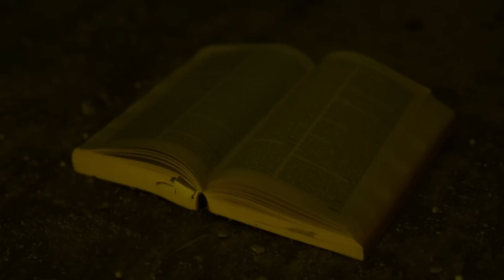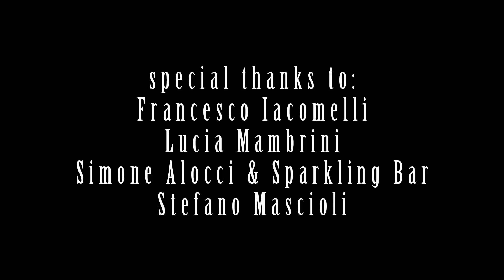Bolgia di Malacoda - Inno a Satana (G. Carducci) VIDEO UFFICIALE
Video ufficiale del brano "Inno a Satana" (poesia di G. Carducci).
Bolgia di Malacoda
Album "La forza vindice della ragione"